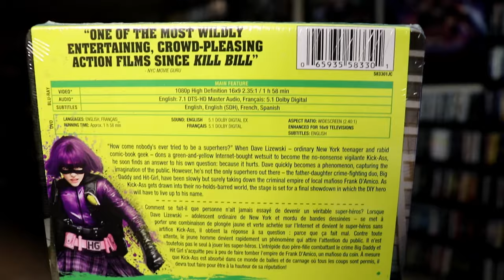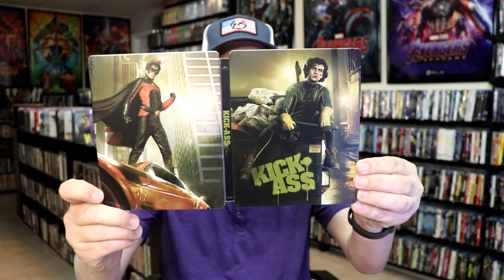Kick-Ass Blu-ray Steelbook | Released June 5, 2012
Check out the Kick-Ass Limited Edition Steelbook!